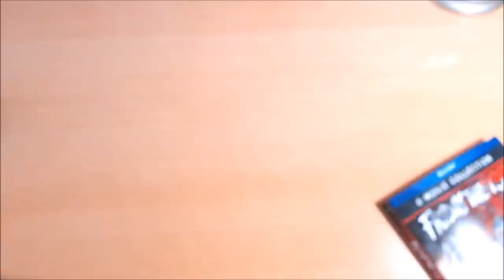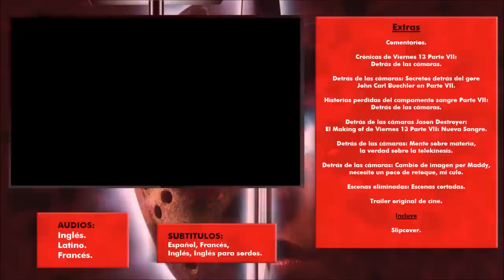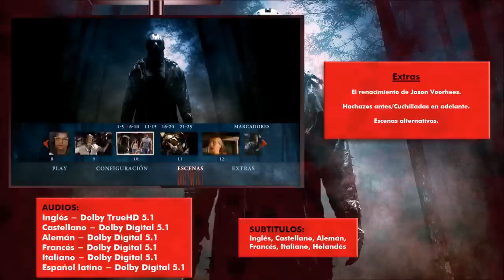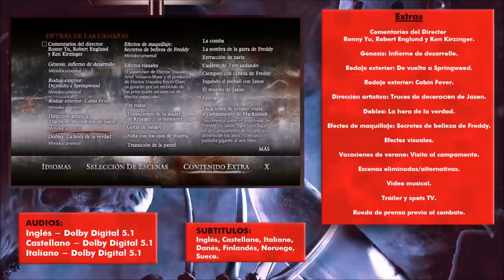UNBOX - Viernes 13 (Saga Completa).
TÍTULO: UNBOX - Viernes 13 (Saga Completa).